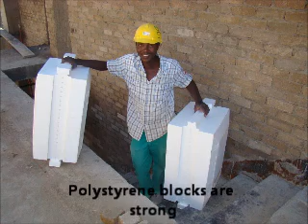Concrete Slabs for Double Storey Buildings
Construction of lightweight energy efficient suspended concrete slabs for any multi-storey building. Quicker to install compared to in-situ slabs or rib and block systems consisting of prestressed ribs and ash blocks. or call Fanie Joubert at 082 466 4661